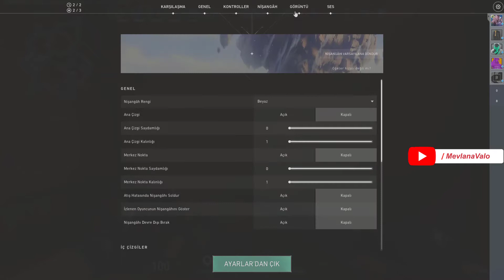PLAT ELODA REYNA İLE 30 KİLL ALDIM !! GAMEPLAY #3